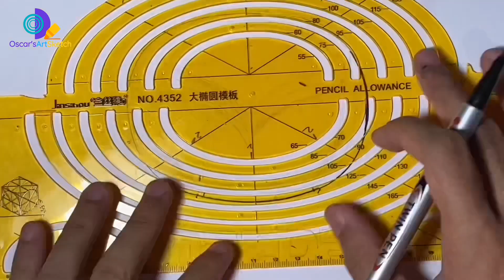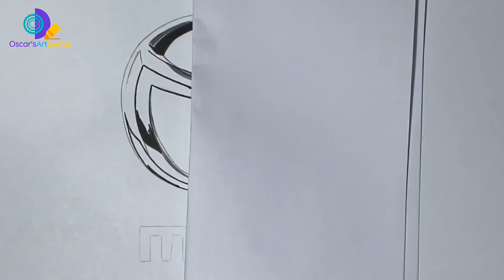COMPANY #77: Drawing Logo of Mazda Motor Corporation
Mazda Motor Corporation, also known as simply Mazda, is a Japanese multinational automotive manufacturer headquartered in Fuchū, Hiroshima, Japan. The company was founded on January 30, 1920, as Toyo Cork Kogyo Co., Ltd., a cork-making factory, by Jujiro Matsuda. The company acquired Abemaki Tree Cork Company.

My Gear:
Spidol Snowman - Toko Kios Terdekat / Gramedia